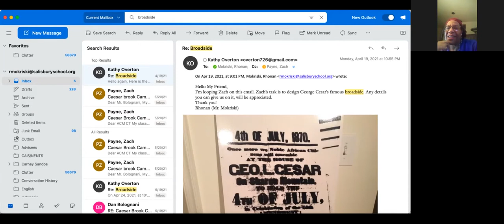Director's Discussion - Coloring Our Past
Director Caleb May leads an emotional Zoom discussion about the film and Black History with Cesar family descendants and friends.